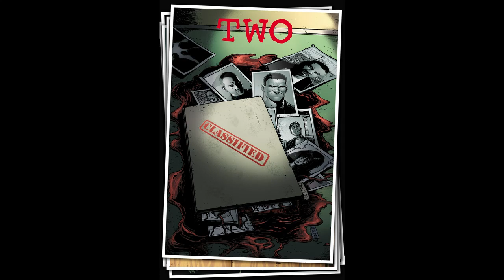The Boys. Amazon Prime's Television show written by Garth Ennis. Comic Review.